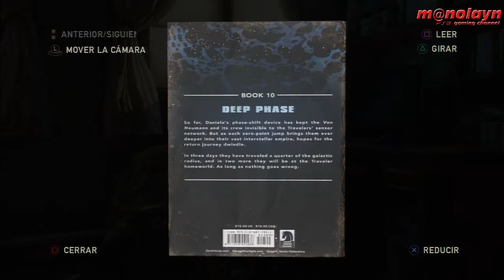The Last of Us | # 19 | GRATA COMPAÑIA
LIKE y FAVORITOS, COMENTA que te ha parecido el video para mejorar.